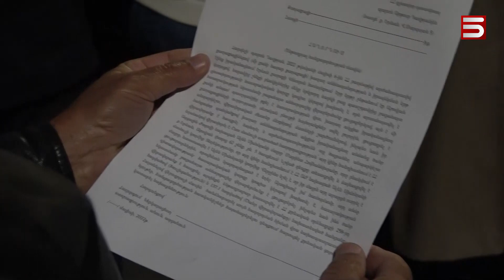«Նիկոլը պիտի հայերի հախից գա». մարդիկ, որ դիմադրում են «դիմադրության շարժմանը»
դուք կունենաք ձեր փոքր ներդրումը մեր նոր պրոեկտների իրականացմանը։

Հայաստանի կառավարությունը դեռ չի մեկնաբանել Շիրակի բնակիչների այսօր հայտնած տեղեկությունը, թե Ադրբեջանը ցանկացել է 38 գերի վերադարձնել Հայաստան: